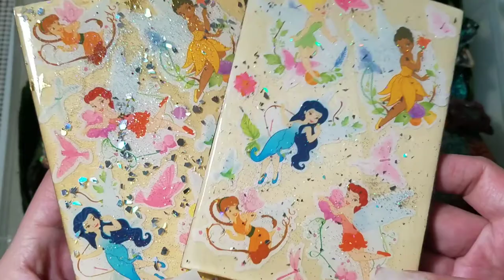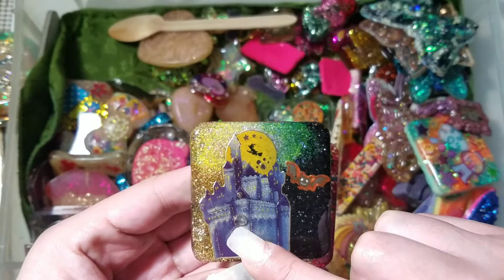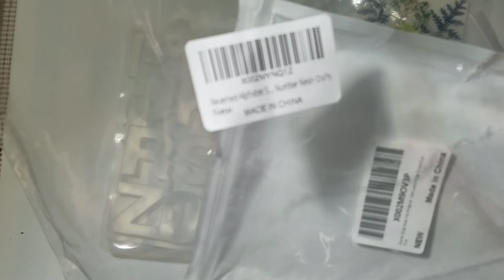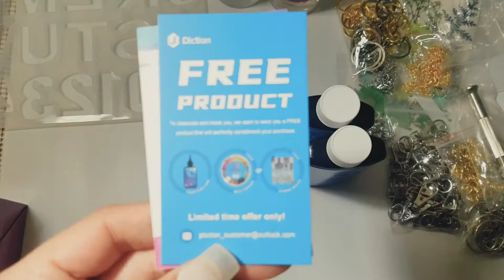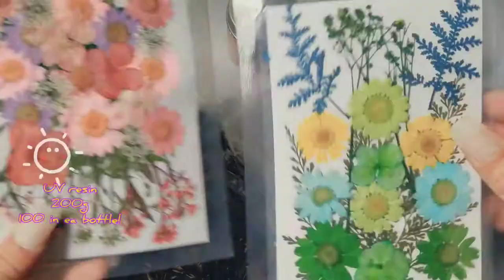Resin Supply Haul||Resin Collection!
getting back into resin crafting!

👉ENTER CookNCrafts (not case sensitive)

UV resin

2 part Epoxy Resin

Resin Kit( gold flakes,smaller molds)

160 Swivel Snap Keychains

Letter Mold Kit

Pressed Flower's